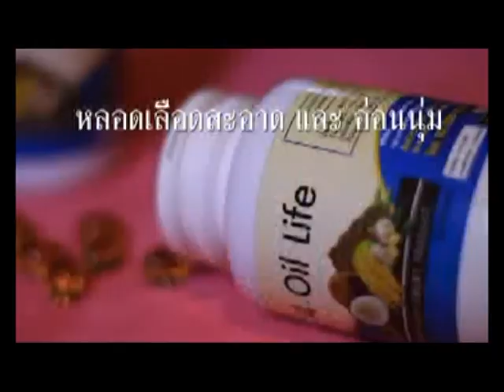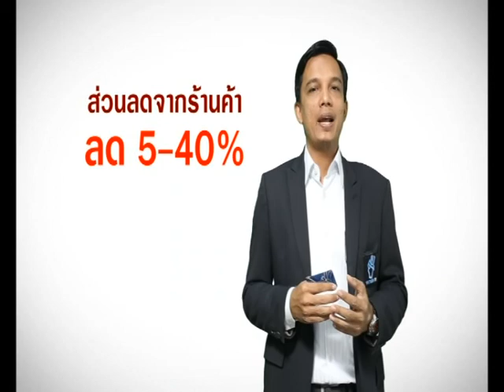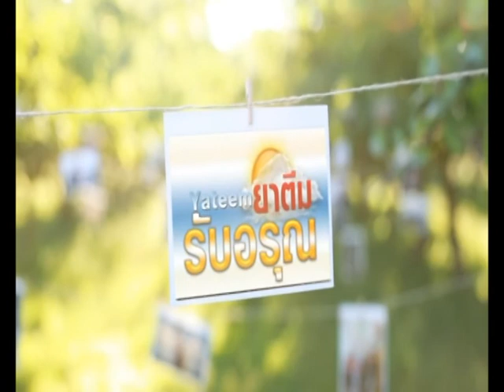ยาตีมรับอรุณ 29 12 60